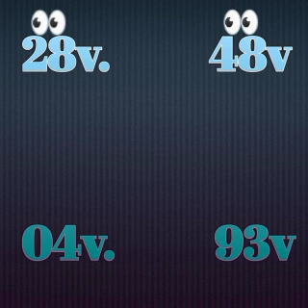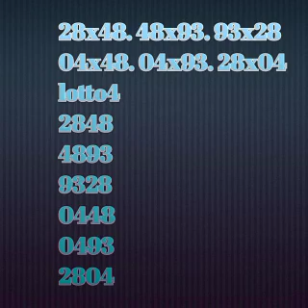Men boul ki tre pisan pou soti jodia kise 11 janvye 2021 an 🔥🔥🔥🔥